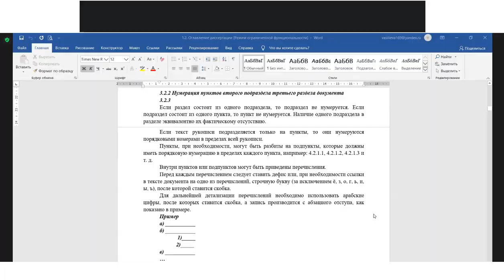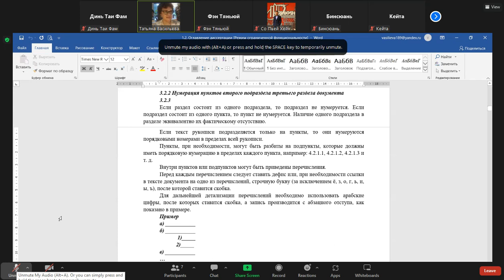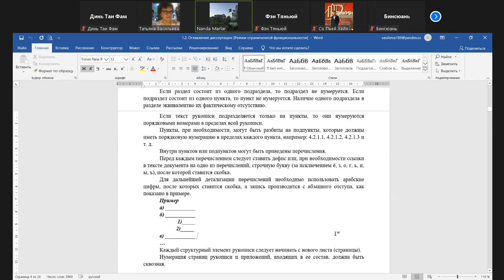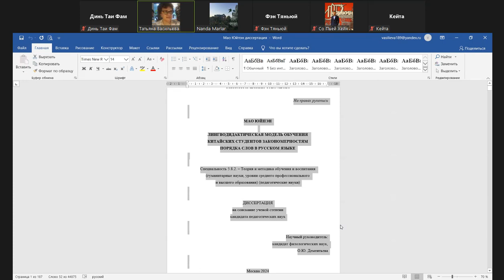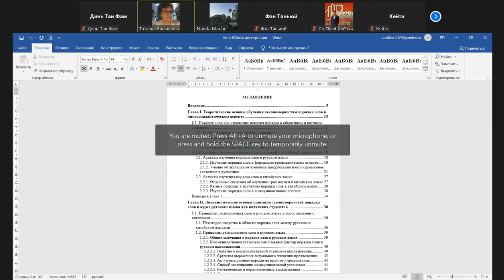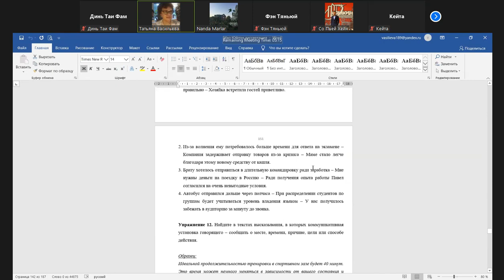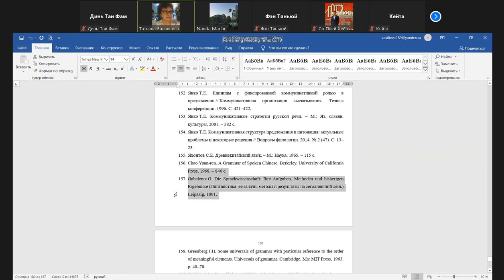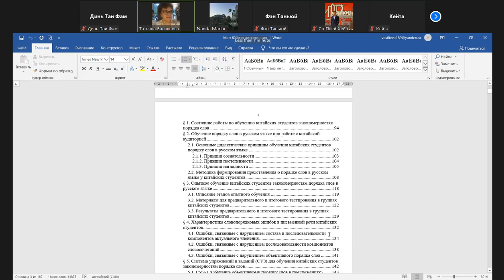Language and research method 15